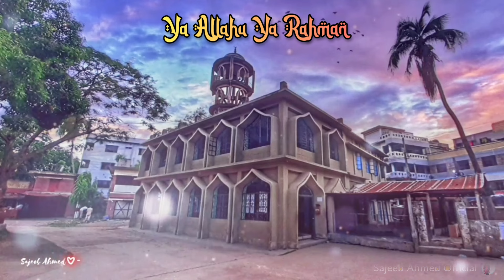Ya Allahu Ya Rahman | Lyrical Video | Muhammad Qari Ejaz Ul Haq